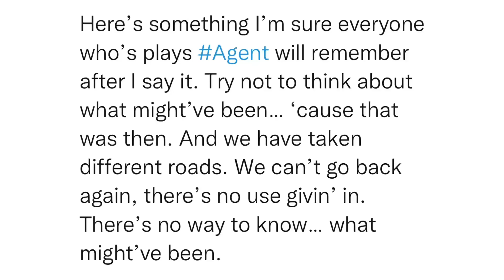SitRep1646 | 10 October, 2023, 20:15